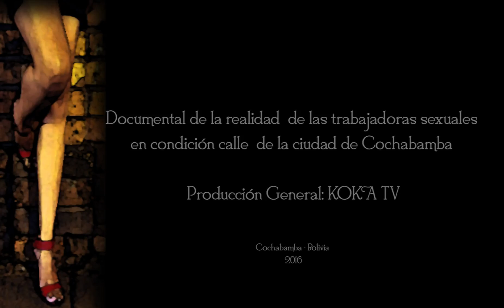Trabajadoras Sexuales Cochabamba Bolivia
Un documental sobre las MTS de la ONAEM son mujeres dignas y valiosas!